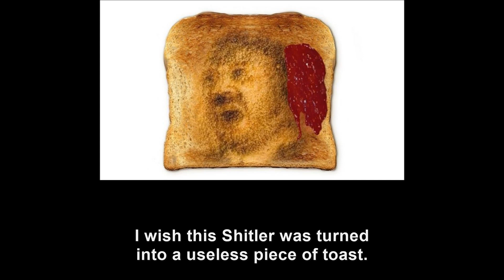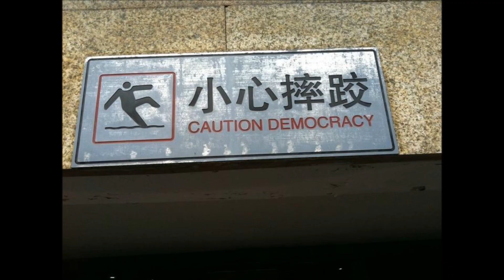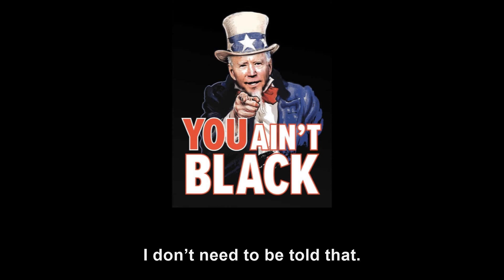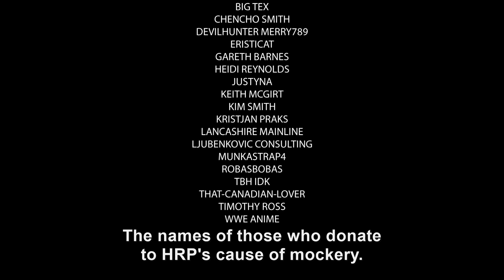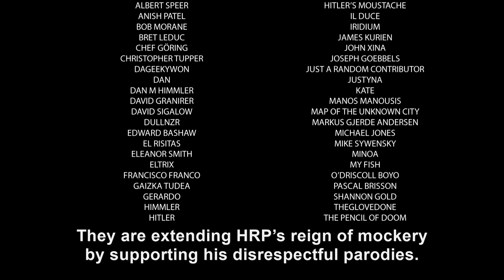Hitler looks at random pictures XXIV